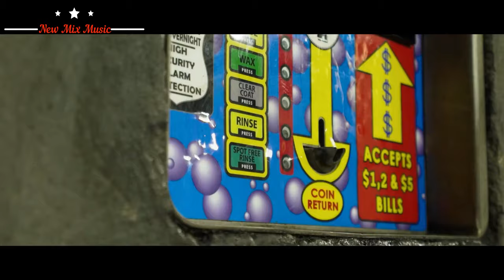Pathogen Mix Music Remix 4k